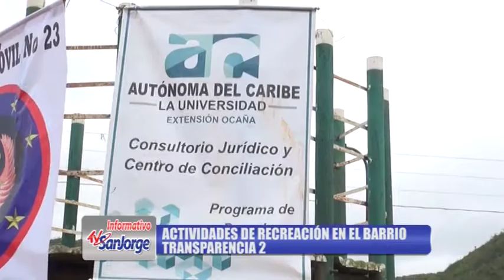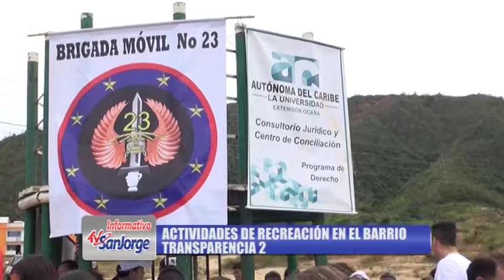ACTIVIDADES DE RECREACION EN EL BARRIO TRANSPARECIA 2